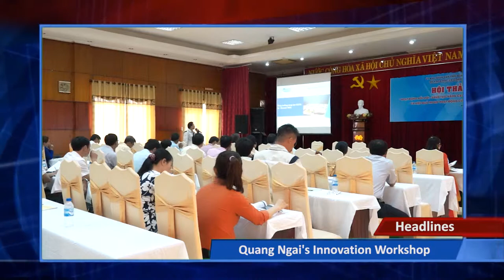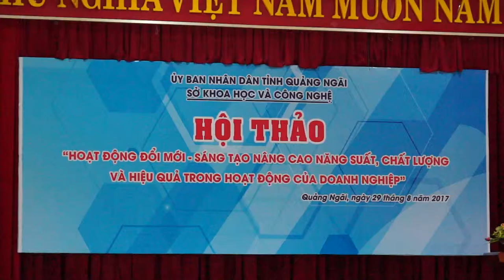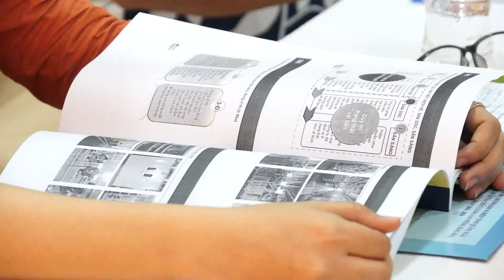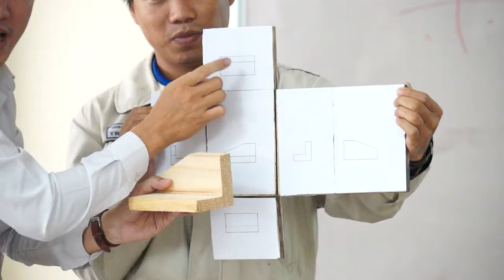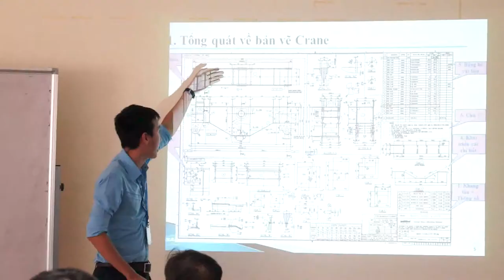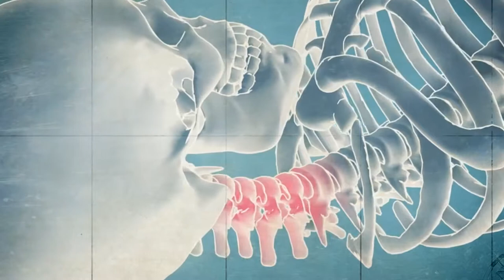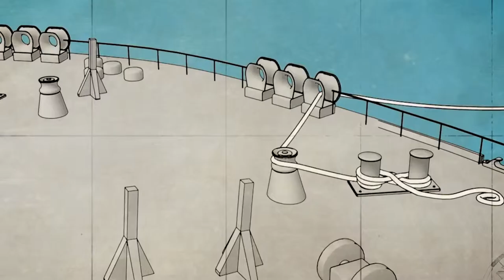Doosan Vina DVTV - V8N65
Headlines:
Segment 1 : Best Keson: Eliminate Welding Defects
Segment 2 : Quang Ngai's Innovation Workshop
Segment 3 : Welding Practice for MHS Workers